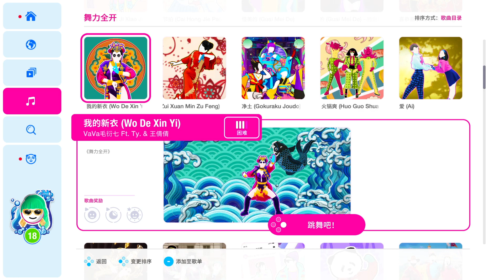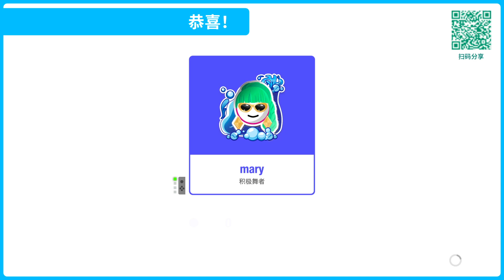Just Dance 2020 (China): My New Swag (我的新衣) by VaVa毛衍七 ft. Ty. & 王倩倩 [12.6k]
Full Gameplay of My New Swag (我的新衣) by VaVa毛衍七 ft. Ty. & 王倩倩, available on Just Dance 2020 (China).